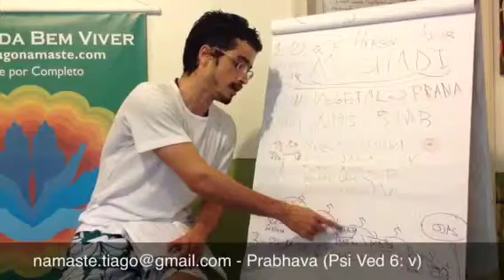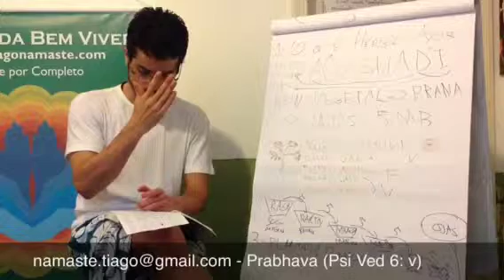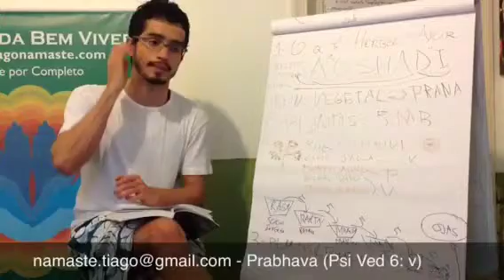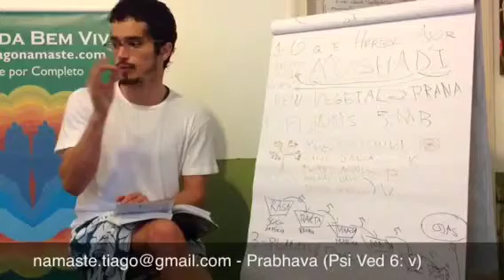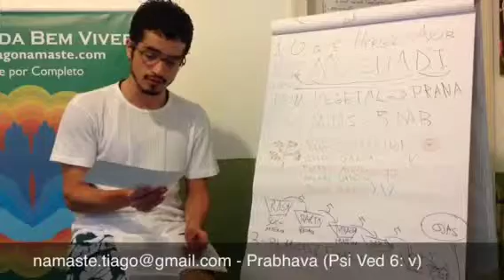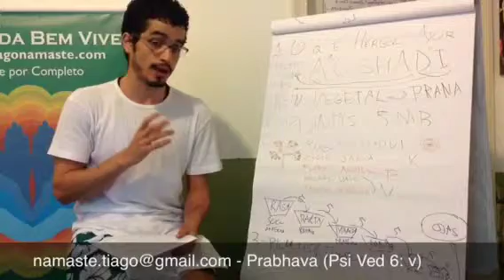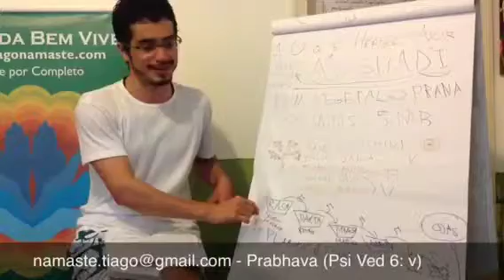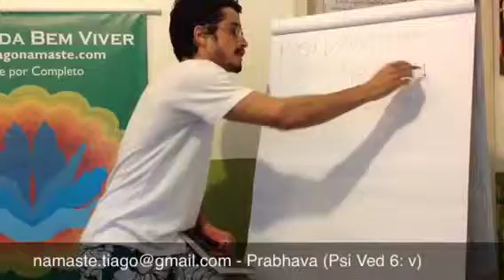Psi Védica Mód 6.vi: Aspectos sutis (Yoga e Herbologia) - por Tiago Namaste